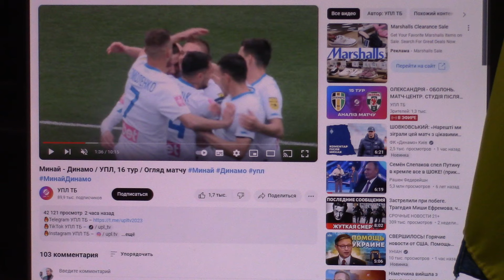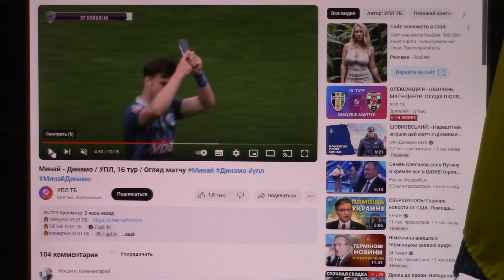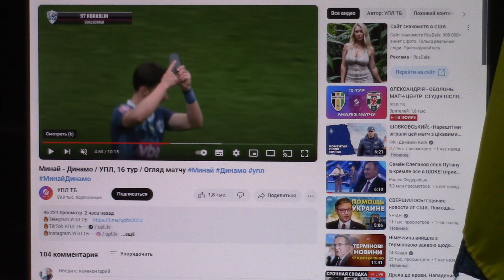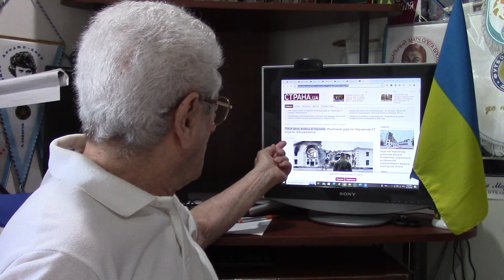4.УПЛ.16-й тур.Киев,стадион им. В. Лобановского. Минай - Динамо - 1:3.Голы и резюме главных тренеров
17 апреля 2024784-й день полномасштабной войны в Украине.
Минай (Минай) - Динамо (Киев)
48' - Тимур Кораблин            5' - Виталий Буялапреля 2024
17 апреля 2024 года
УПЛ, 16-й тур. Киев, стадион "Динамо" им.В.Лобановского,
784-й день полномасштабной войны в Украине
Минай (Минай) - Динамо (Киев) - 1:3

48' - Тимур Кораблин            5' - Виталий Буяльский
                                                    29' - Дмитрий Немчанинов (автогол)
                                                     86' - Назар Волошин

Резюме тренеров:

Главный тренер киевского «Динамо» Александр Шовковский прокомментировал в эфире транслятора победу над «Минаем» (3:1) в матче 16 тура чемпионата Украины.

— Во-первых. хочу поздравить наших болельщиков с победой. Во-вторых, спасибо за возможность проводить этот матч нашим защитникам и защитницам.
Мы провели сегодня два совершенно разных тайма. Если в первом тайме имели много моментов, то во втором сыграли как-то не совсем уверенно. Я не доволен вторым таймом. Выиграли, хорошо, идем дальше. Но будем делать анализ этой игры и анализ действий наших игроков.

Желько ЛЮБЕНОВИЧ, главный тренер «Миная»:

— Поздравляю «Динамо», заслуженная победа. Своих футболистов я хочу поблагодарить за игру. Второй тайм в нашем исполнении — это та игра, которую я хочу видеть от «Миная» в каждом матче, с каждым соперником.
Мы, конечно, знали, что «Динамо» агрессивно начинает матчи. Мы очень серьезно готовились к этой игре, но, к сожалению, пропустили очень быстрый гол. После этого и до конца первого тайма нам было очень тяжело.